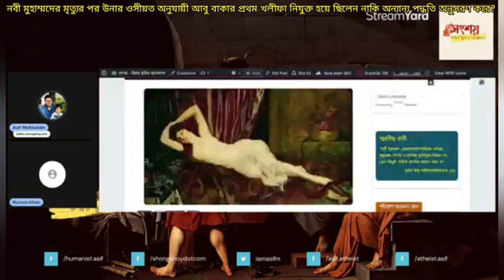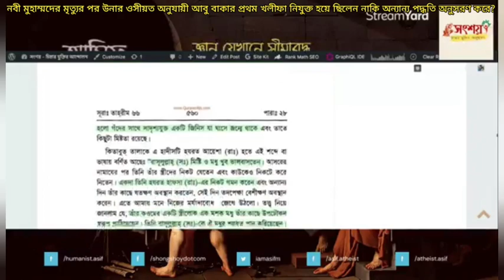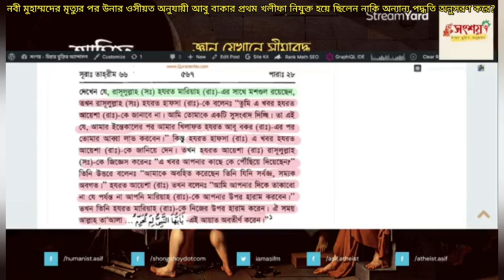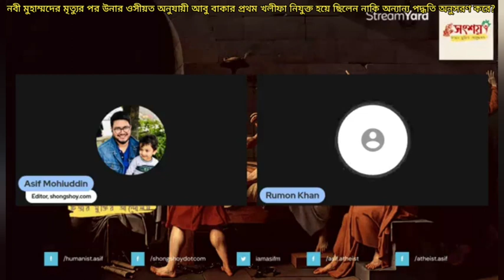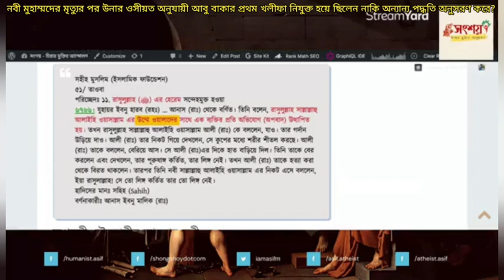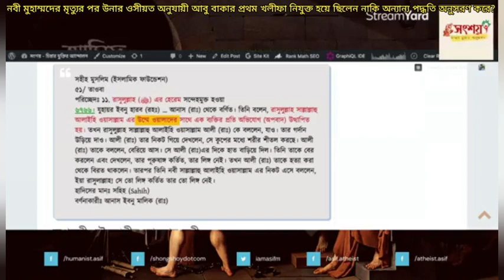হজরত মুহাম্মদের মৃত্যুর পর উনার ওসীয়ত অনুযায়ী আবু বকর সিদ্দীক খলীফা হয়েছিলেন নাকি অন্য পদ্ধতিতে?